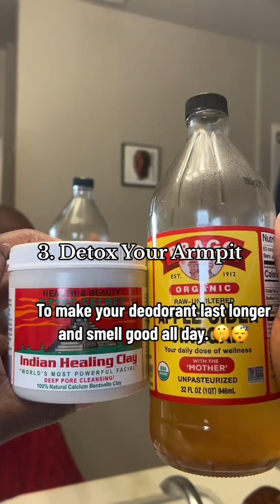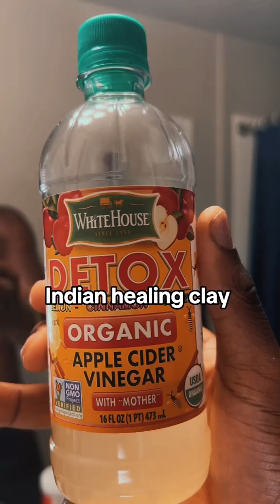HYGIENE TIPS I WISH I KNEW (Tik Tok Compilation)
HYGIENE IS A FORM OF PEACOCKING. The concept of "peacocking" refers to drawing attention to oneself  to attract others. Good hygiene can certainly make you more attractive and confident. I AM A TESTAMENT TO THAT.